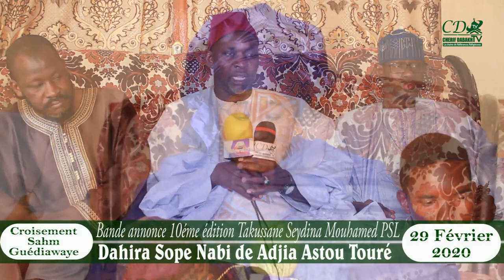Bande annonce Takussane Seydina Mouhamed PSL avec Adjia Astou Touré le 29 Février 2020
Dahira Sope Nabi PSL